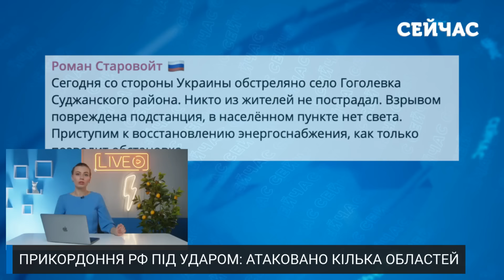👊12 хвилин тому! Серія ВИБУХІВ у РФ. Бєлгород під ОБСТРІЛОМ. Донецьк У ВОГНІ. Над Кримом ВЕРТОЛЬОТИ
У російських Бєлгороді та Курську, а також окупованому Донецьку прогриміли вибухи. Тим часом в анексованому Криму підняли бойову авіацію. Деталі дивіться у випуску новин "Сейчас" від Анни Ткаченко.